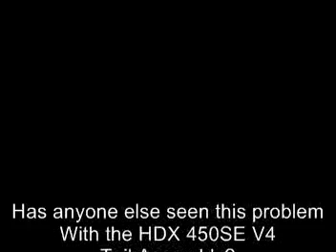HDX450SE V4 Problem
I bought a new HDX450SE V4 CNC Tail Assembly for my ESky Belt CP V2. It went together great, but I couldn't get the gyro dialed in. After further investigation I figured out that the gyro was fine. The problem was in the tail pitch slider. Here's video of the problem.